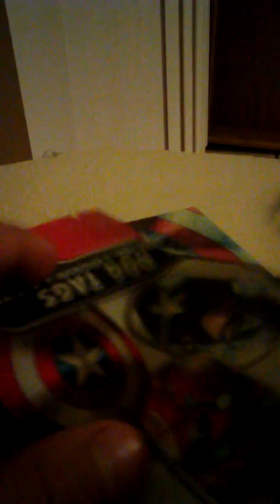Captain America Civil war dog tag opening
Captain America Vs Iron Man